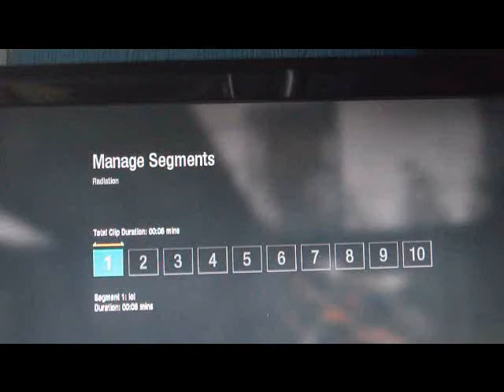PRO_BRADZ_PRO EPIC hitmarker